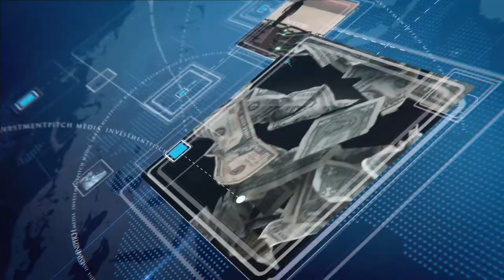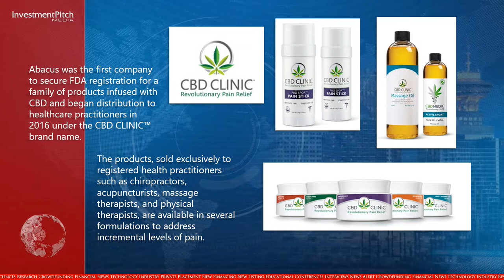Abacus Health Products (CSE:ABCS) New Listing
The company develops and commercializes over-the-counter (OTC) FDA-registered topical pain-relieving medications which contain organic and natural ingredients, including CBD, a cannabinoid-rich hemp extract from the Cannabis sativa plant.